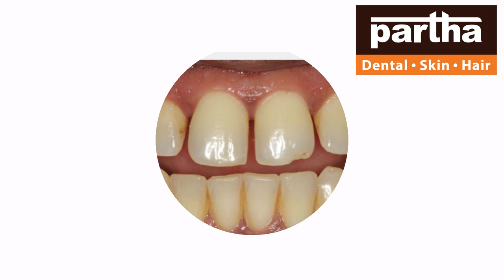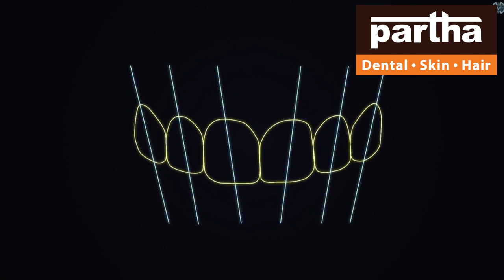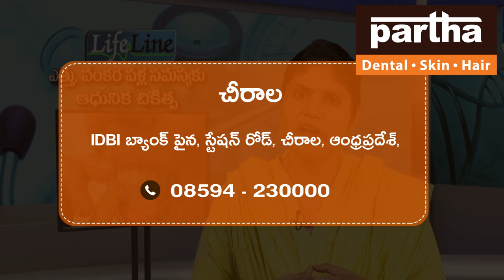Chirala | Partha Dental Skin Hair Clinic | Dr Kalpana | Advanced Dental Skin Hair Treatment